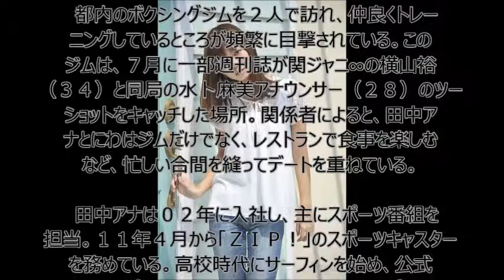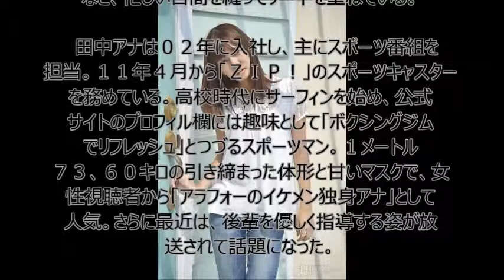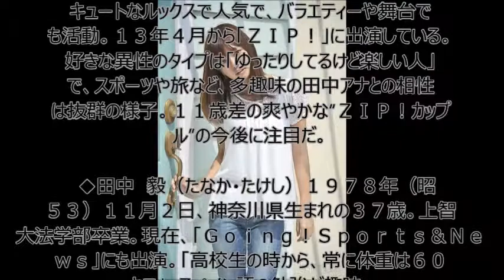日テレ・田中毅アナ「ＺＩＰ！」共演にわみきほと交際、11歳差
日本テレビの田中毅アナウンサー（３７）と、情報番組「ＺＩＰ！」（月～金曜前５・５０）で共演しているタレント・にわみきほ（２６）が交際していることが１３日、分かった。